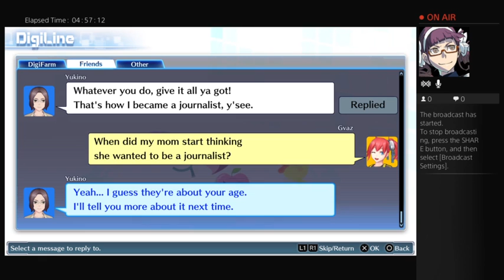Digimon Story: Cyber Sleuth (Let's Play Part 6)